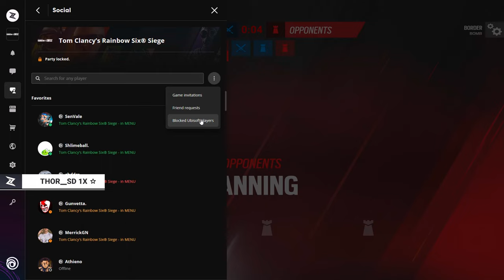Going Against Spoit… (Full Game)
𝐒𝐞𝐭𝐭𝐢𝐧𝐠𝐬

𝗥𝗘𝗦𝗢𝗟𝗨𝗧𝗜𝗢𝗡 ►► 1920x1080
𝗔𝗦𝗣𝗘𝗖𝗧 𝗥𝗔𝗧𝗜𝗢 ►► 3:2
𝗙𝗢𝗩 ►► 86
𝗦𝗘𝗡𝗦𝗜𝗧𝗜𝗩𝗜𝗧𝗬 ►► H1 V1
𝗔𝗗𝗦
1.0x ► 58
1.5x  ► 69
2.0x  ► 75
2.5x  ► 91
3.0x ► 101
4.0x ► 104
5.0x ► 104
12.0x ► 141
𝗗𝗣𝗜 ►► 26,000
𝗠𝗨𝗟𝗧𝗜𝗣𝗟𝗜𝗘𝗥 ►► 0.002766
𝐂𝐫𝐞𝐝𝐢𝐭𝐬

Zonkey vs Spoit (Full Game)